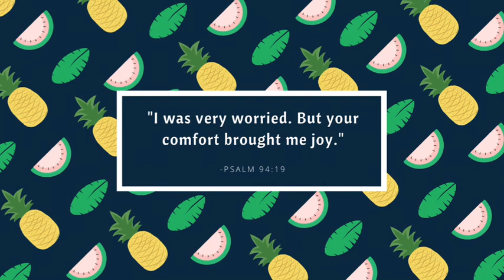10 May Children's Church